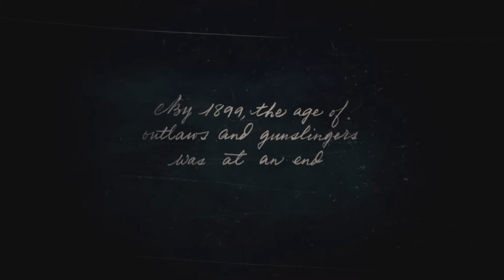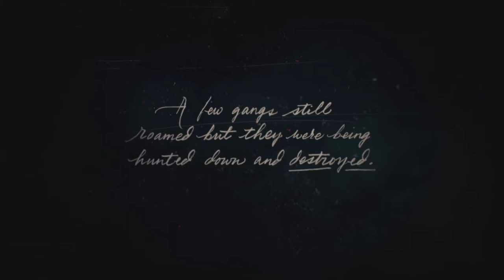RED DEAD REDEMPTION 2 (FULL GAME WALKTHROUGH) PART 1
new walkthrough guys, hope you enjoy. I know its an old game but its still a really good game. I never got to finish it last time I played it so I figured I'd start again and do a new walkthrough at the same time.